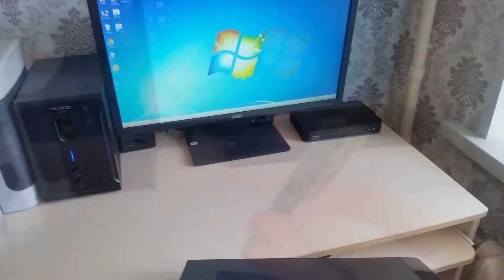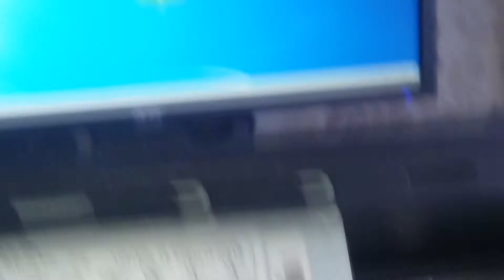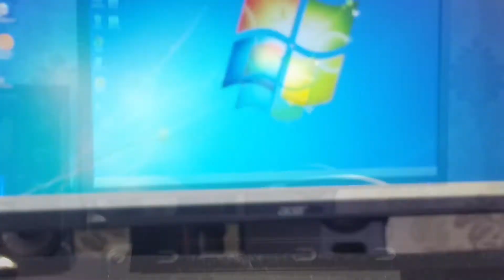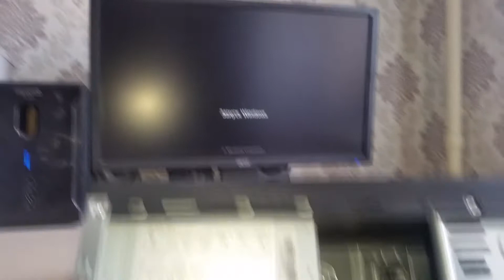Выдернуть оперативную память и сразу же подключить другую при включенном компьютере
Проведем эксперимент.Попробуем отключить оперативную память и сразу же подключить другую оперативную память на горячую при включенном компьютере.Что произойдет?Выключится ли компьютер?Спалим ли оперативную память.Поглядим увидим